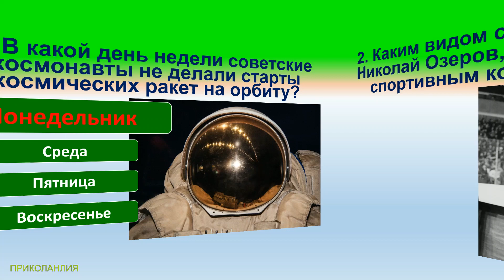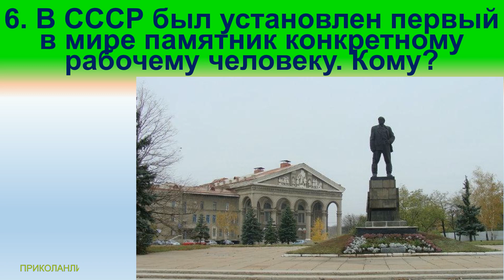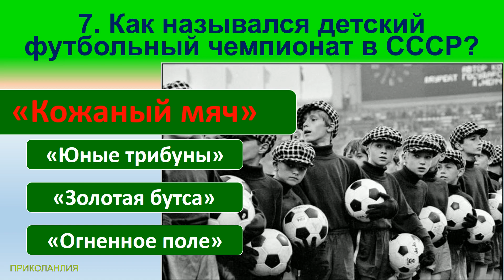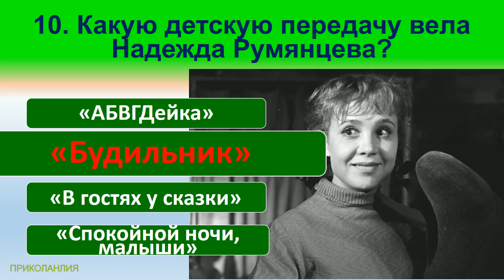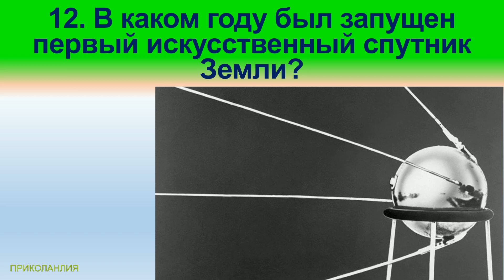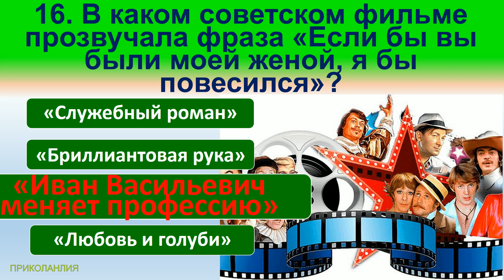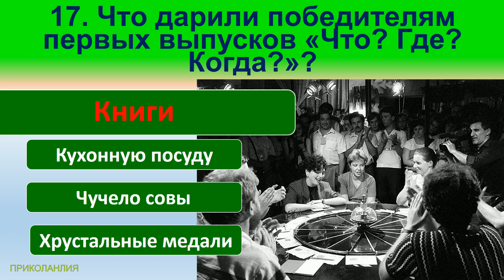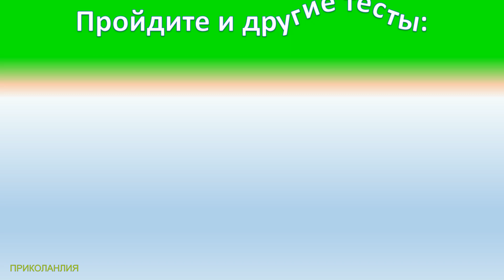Тест 23 на знание СССР Назад в Советский Союз История СССР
Современная жизнь довольно сильно отличается от той, которая закончилась 30 лет назад. Даже не верится, что прошло столько времени. За это время поменялся не только политический строй, но и общество вместе с ним. Период существования Советского союза отложил неизгладимый отпечаток на жизни нашего народа и его развитии в промышленной, социальной, финансовой и культурной сфере. Каждая семья пережила его по-своему, но память сохранилась и теперь есть возможность определить, как много вам известно об СССР.  Вас ждет тест, состоящий из простых вопросов о временах ссср. Однако далеко не все взрослые люди смогут ответить на все вопросы правильно. Проверьте, насколько этот простой тест, можно ответить на 100%.